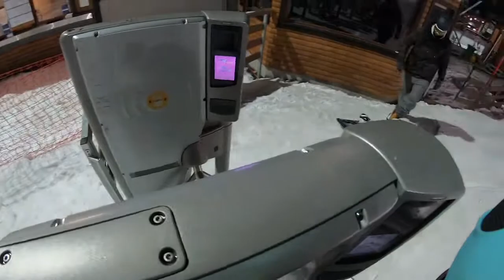Borovets Night Ski